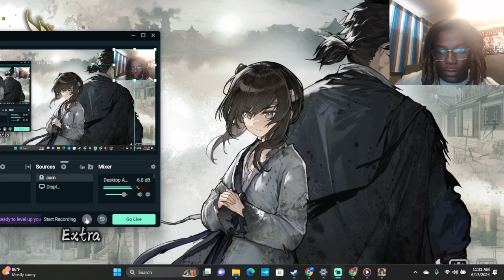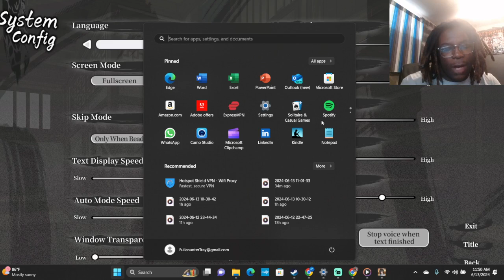THEY TRICK ME THIS WHOLE TIME....(THE hungry LAMB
SUB UP LOVE YALL BOYS STAY SMOOVE

GOD FIRST